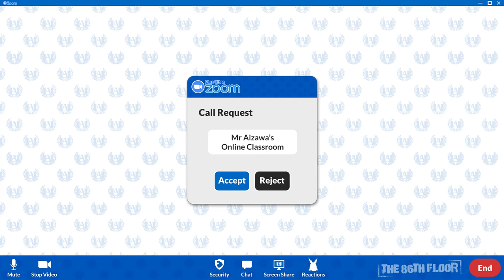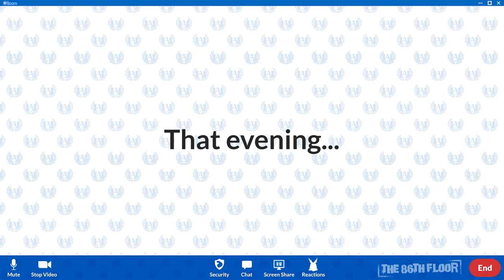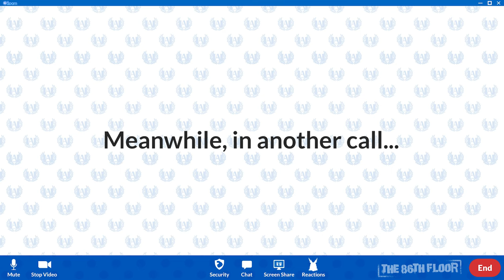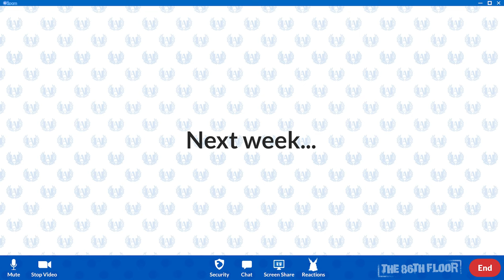My Hero Academia: The Zoom Class - Cosplay Video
BRAND NEW COSPLAY VIDEO - MY HERO ACADEMIA in a Zoom Class!

Watch the greatest heroes of Class 1A in U.A. High tackle their greatest challenge yet - remote learning over a Zoom call!

Will Bakugo be honest with Deku for once? Has Momo secretly been studying with Todoroki? Is Deku in love with Uraraka? Will Toru even show up on the Zoom call? Will Mr Aizawa successfully keep control of his class? Most importantly, was Class 1A responsible for blowing up the entirety of U.A. High?!

0:00 Chaotic Homeroom
3:20 Bakugo changes the Zoom nicknames
4:26 Todoroki is dating Momo?!
6:20 Deku calls Uraraka
7:19 Deku and Bakugo talk about the past
8:35 Group Presentation time!

Thank you so much to our absolutely incredible cast of heroes! Please go and follow their socials!

PRODUCTION CREDITS
Directed & Edited by Miranda Evans
Script by Beth Raithby
Backgrounds & VFX by Oisin Carr
Graphic Design by Alice Cadenhead & Emi Mann
Sound Design by Beth Raithby and Miranda Evans

The Eighty Sixth Floor Cosplay and Cons is the world's biggest cosplay music video channel. We're dedicated to celebrating the best in cosplay and convention culture.

MHACosplay Boku Hero Hero Academia Manga Anime Manga Hero Academia Anime Izuku Cosplay Outfit